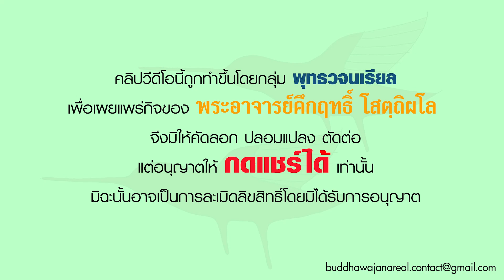รายการ ร่าเริงในธรรมกับพระอาจารย์ ละธรรม ๖ อย่างจึงเจริญสติปัฏฐานทั้ง ๔ ได้ (16 06 66)